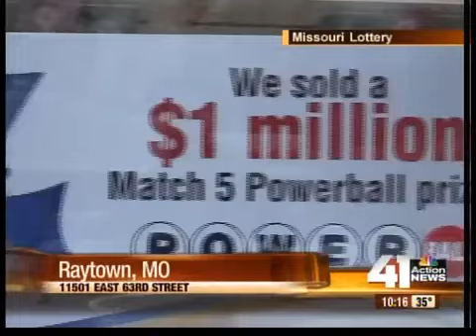Lottery ticket makes woman millionaire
A Raytown woman won the Match 5 Powerball prize.